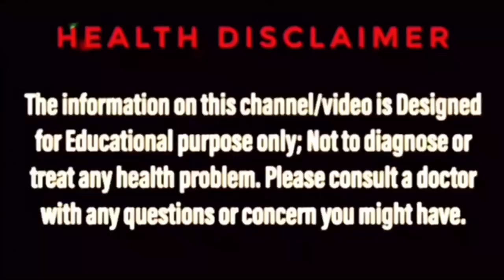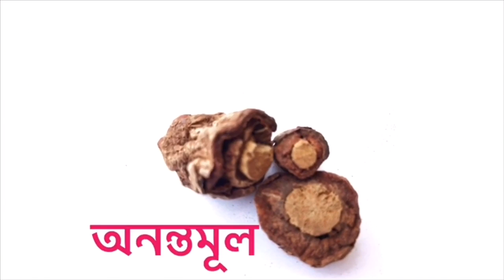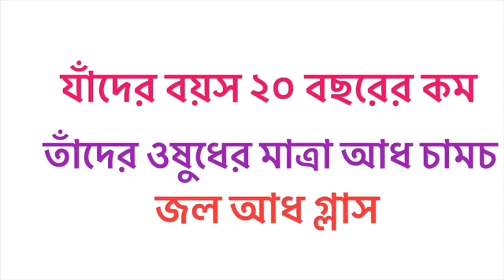একজিমা দূর হবেই | ঘরোয়া উপায় | HOW TO CURE ECZEMA IN BANGLA | HOME REMEDY FOR ECZEMA IN BANGLA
ABOUT THE VIDEO: How to cure eczema in bangla, Home remedy for eczema in bangla, একজিমা দূর করার উপায়, একজিমা থেকে মুক্তির উপায়, —এই ধরণের বিভিন্ন সার্চ YouTube এ অনেকেই করে থাকেন। Bengal ayur এর এই Video টি তাঁদেরই জন্য।